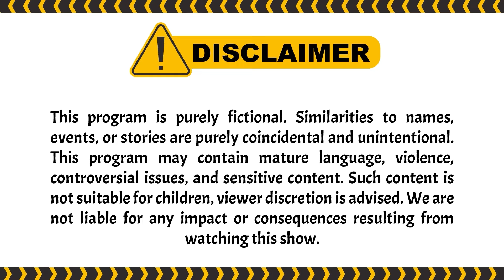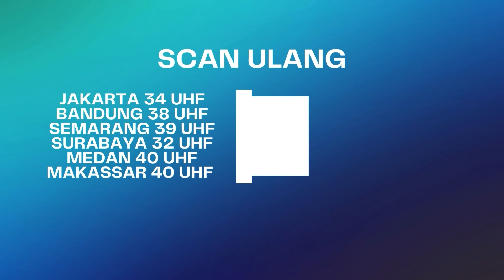HAHA! Itu Sih Karma Udah Nyihir Keluarga Tuyul | Tuyul & Mbak Yul Reborn ANTV Eps 83 (2/3)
Episode kali ini Ucil, om kentung, dede inces dan dan om kenteng berusaha keras melawan om koy sei pesulap andal. Ucil panik, Ketika teman-temannya diubah jadi patung oleh om koy. Om Koy bisa lepasin sihirnya asal ucil mau memberi Mutiara sakti milik putri duyung, apakah ucil rela memberikan Mutiara sakti itu ke om koy?

000019
000020